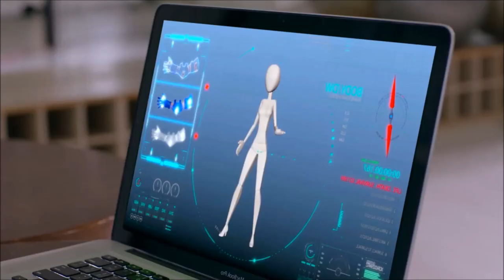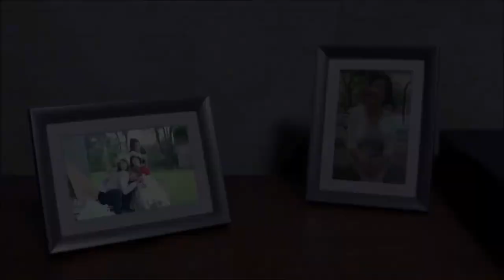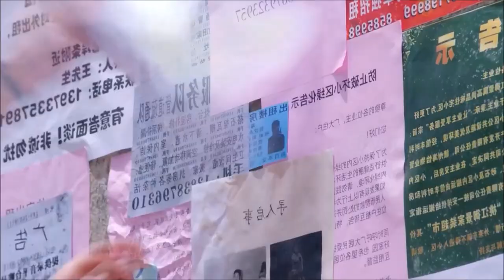Fang Mu Ye & Yi Yi - Sparks ignite ღ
Hi, everyone! PLEASE READ! Videos are in HD Quality!
Like I promised to a friend, I am back with a unique concept and a lovely story. This is made also to celebrate together with my friends the amazing fact that I finally reached over 1.900 subs on my main account (feels so surreal)! Thank you so much to everyone for the continuous support over the years.  – Cryssy Anne
Drama title is written in the intro of the video, at the beginning!
Song is also written at the beginning, in the intro.
Ep 1-6, 8-13,15,18,20-22 and 24 (Spoiler up to final episode)
Watch English subbed  episodes at dramacool (search on Google)
Couple: Fang Mu Ye & Yi Yi

Drama mix MV - Butterflies (For Cryssy Anne)

[ChT] Butterflies❜ ▸ Happy Valentine's Day ♥